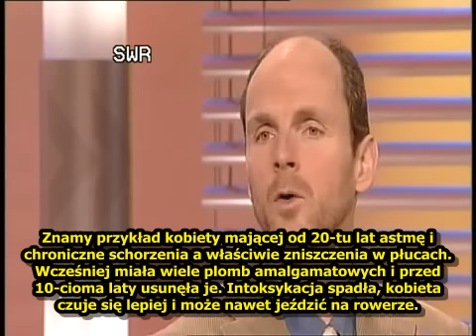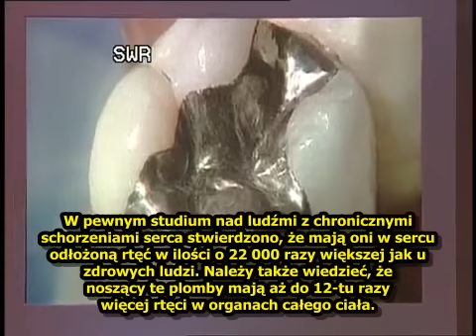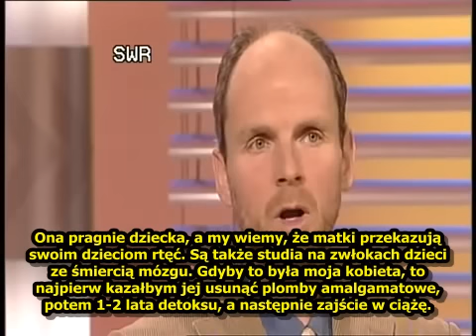Plomby amalgamatowe - rtęć w ustach... i całym organizmie!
Krótki wywiad w niemieckiej telewizji SWR z doktorem Joachimem Mutter na temat plomb amalgamatowych. Mutter pracuje w Instytucie Medycyny Środowiska na Uniwersytecie we Freiburgu i wydał książkę poświęcona amalgamatom i ich oddziaływaniu na ludzkie zdrowie. W filmie odpowiada on na pytania widzów.